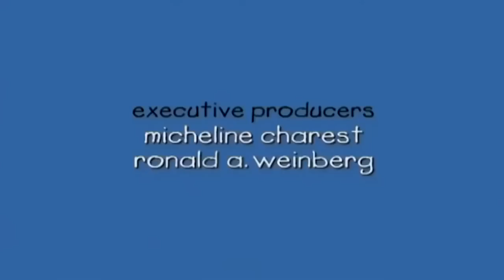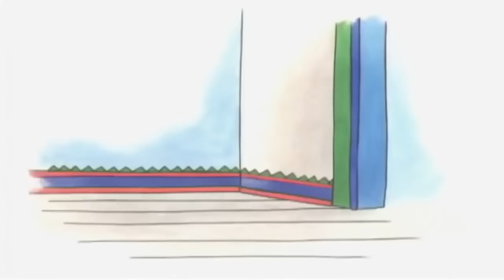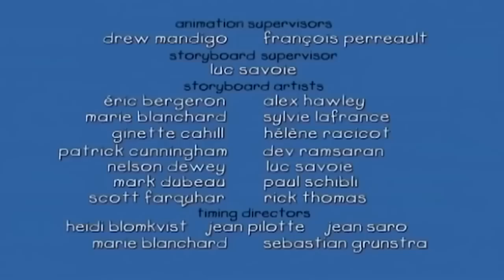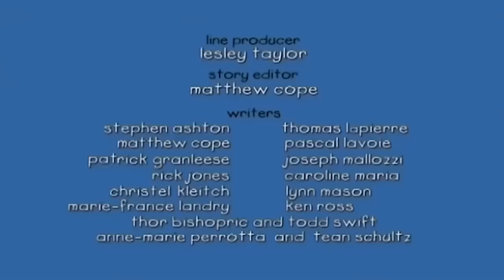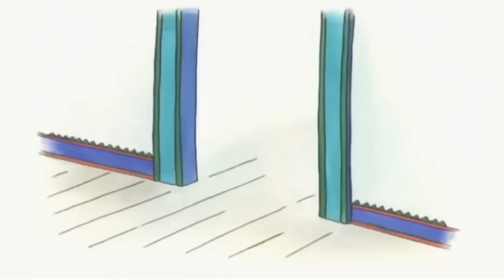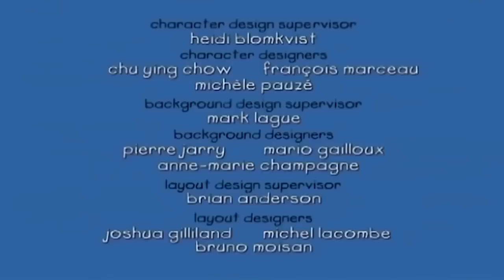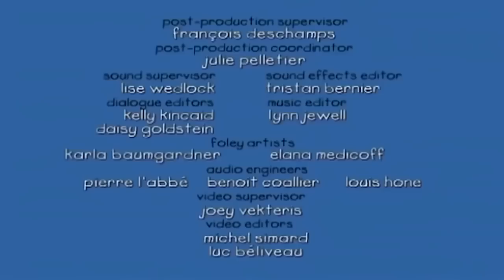Kajtus po polsku nowe odcinki | Kajtus 2 Godziny Kompilacja | Nowy specjalny odcinek Kajtusia